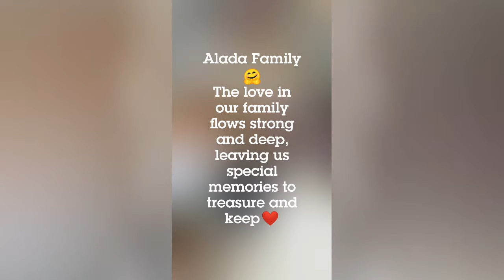Yay! Got a new shoes 😍 | Alada Family Squad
Thank you papa Abel🙏😘